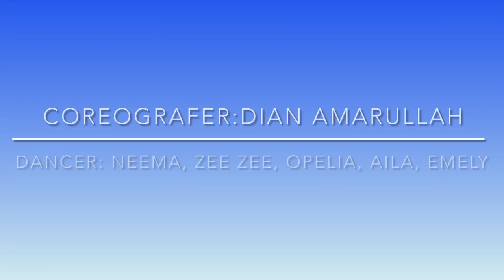Plate dance, Tari Piring from West Sumatra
Performance Plate Dance (Indonesian Kids Community in Knoxville, TN, USA.
in Children the Art, September, 2023
World Fair Park, Knoxville, TN, USA
Coreografer: Dian Amarullah
Dancer: Neema, Zee Zee, Opleid, Aila, Emely